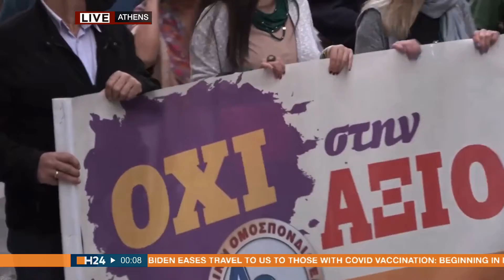Greek riot clash with police in Athen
At H24 world we are building a global community focused around change.
1. Headlines
2. Communication
3. Provokant
4. Exploring
5. Story
6. Newsroom
7. Live events
8. In deep on the ground.
9. Connect people around the world.